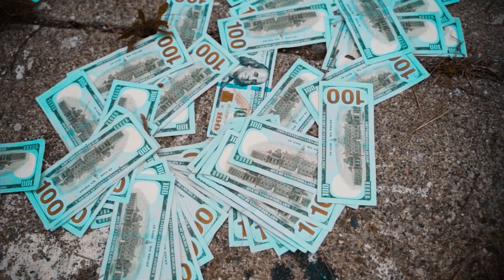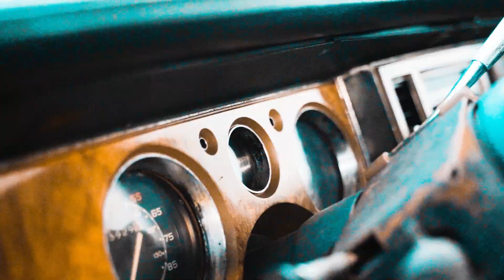ETE MACS - 3 feins (Official Music Video)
Shot By: @dpvisuals
Artist: ETE Macs
Song:  "3 Feins"
Prodby: @jxlan5027

Flint Artist ETE Macs Is dropping consistently right now! The new video   "3 Feins"  is exciting brings laughter also brings a extinct sound through Flint. Watch, comment, share!